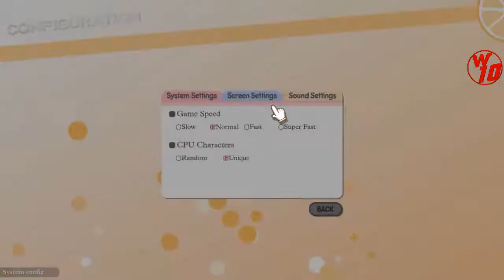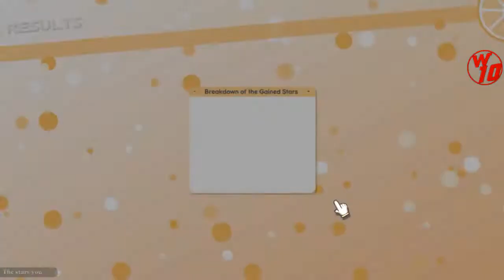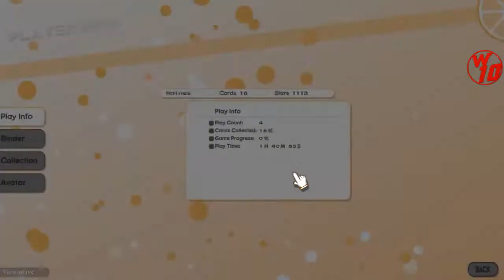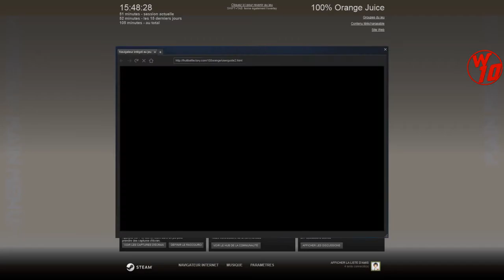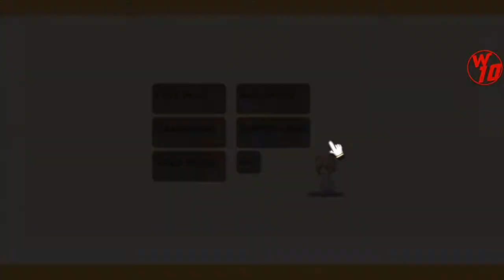[Détente 100% Orange Juice] Manga Party !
Petite vidéo Détente sur le jeu 100% Orange Juice, un Party-like à la sauce Manga, où -Arno-45- et moi-même avons effectuer deux petites parties :D

P.S : J'ai mis mon intro et mon logo car je ne compte pas cette vidéo comme une vidéo du groupe LAP !